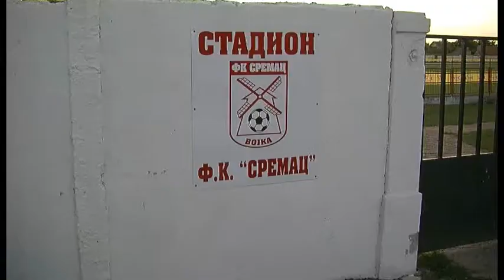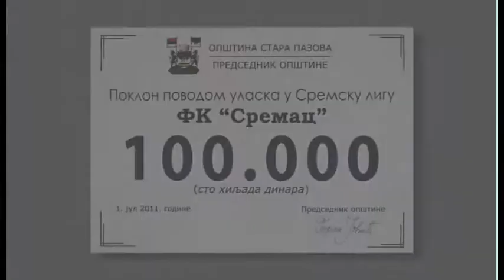Proslava FK Sremac 02.07.2011.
FK Sremac je proslavio uzak u visi rang takmicenja. Tom prilokom je Goran Jovic predsednik Opstine Stara Pazova urucio cek od 100.000 dinara.